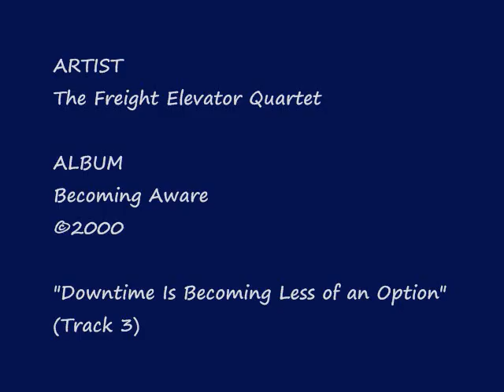The Freight Elevator Quartet - "Downtime Is Becoming Less of an Option" (Album Version)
Track 3 from the album Becoming Transparent (2000)